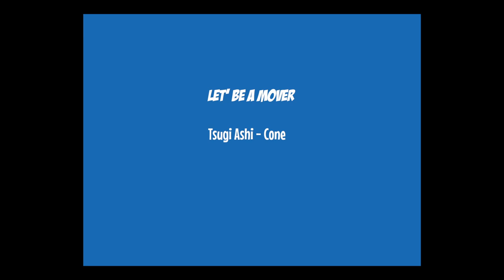2 Judo Cone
The Kai Club is designed to both recognise the role wider physical activity plays in the development of judo skills, while also allowing parents and carers the opportunity to learn, play and to reward the young Judoka’s progress.